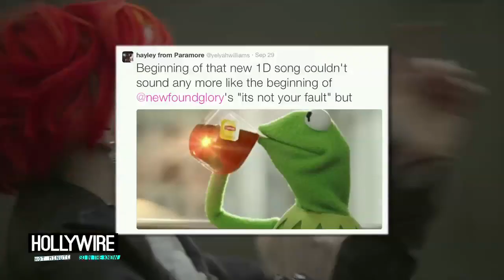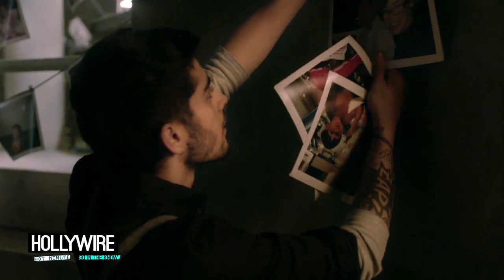One Direction Accused Of Plagiarism By Paramore’s Hayley Williams! (DRAMA)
You guys, get this! Haley Williams of Paramore totally called out One Direction for plagiarism! Yikes and stripes.

So this debacle started when Haley tweeted out that 1D’s new single ‘Steal My Girl’ sounded eerily similar to  New Found Glory’s song ‘It’s Not Your Fault’.

While fans have lashed out, here at Hollywire we decided to take a closer look to see what exactly is going on!

But, what do you guys think? Is it plagiarism? Or no, they don’t sound alike at all!

For any goodies, send to:
Hollywire
9701 Wilshire Blvd # 8,